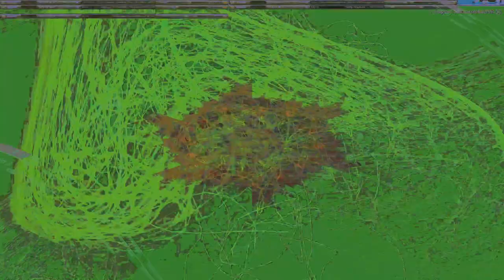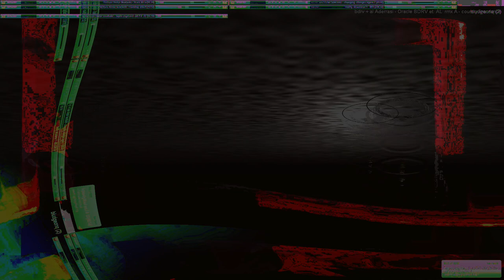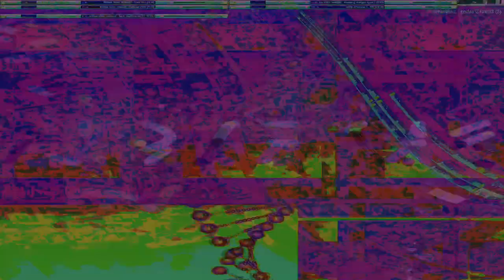Movie 24 09 27 16h46m46s series H time puppets part one